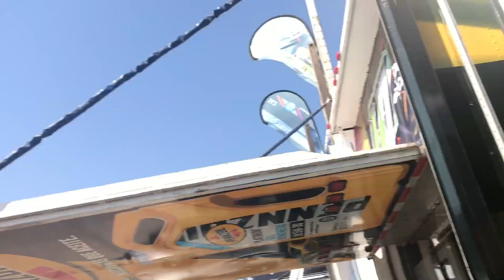¡Casi me desmayo y nos perdimos! El peor día de mi vida (Los Pacheco) | Ana Mireles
Hola frijolitos!!! pues hoy les traemos otro intento de  vlog, y o saben como sufro ese día!!! fue el pero día de mi vida! sentia que me moría!!!
Espero que lo disfruten y sufra conmigo! haha
LOS AAAAMO!!!

Redes de Ana:
Facebook: Ana Mireles Oficial (verificada)

Redes de Paco:
Facebook: Paco Chintro (verificada)